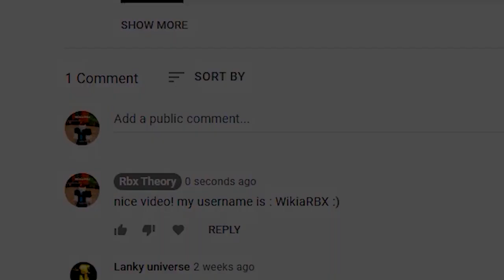YAY! FINALLY NEW DEMONFALL CODE! [2.9] Roblox Demonfall Codes